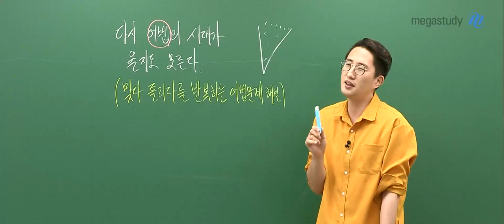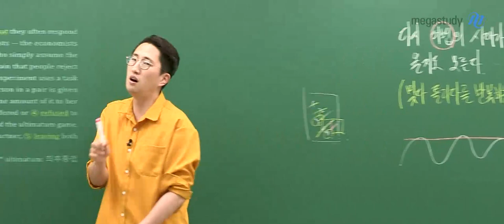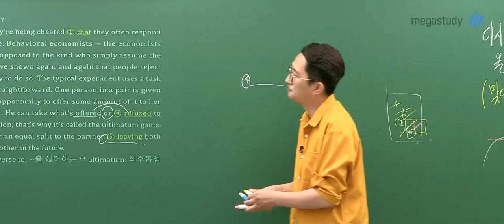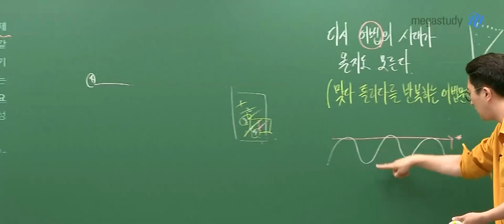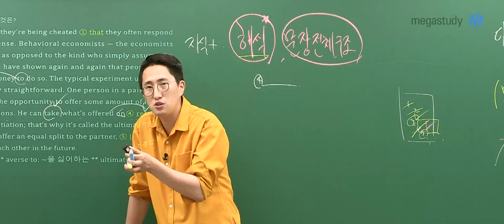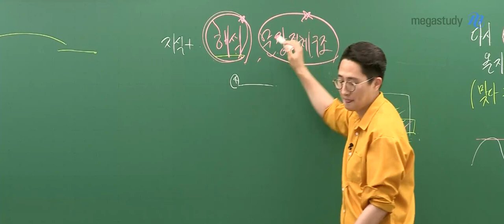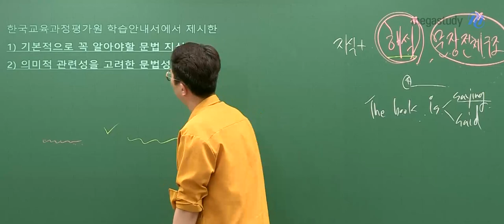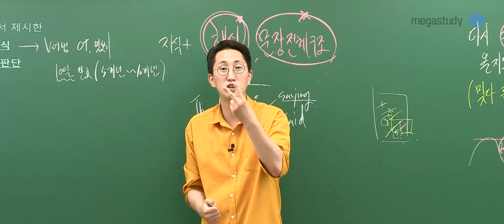[메가스터디] 영어 김지영쌤 - 다시 어법의 시대가 올지도 모른다!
※ 캐스트 첨부파일 꼭 다운로드하고 준비해 주세요 ※

다시 어법의 시대가 올지도 모른다!

빈칸/순서 다음 불안요소는 바로 어법!!!
맞다 틀리다를 반복하는 어법문제!! 그 해결책을 제시해드립니다.

먼저, 여러분의 잘못된 어법문제 해결 방식을 파악하고 반성합시다!!
ㄴ 첨부파일(평가원 기출 어법문제) 절대 정답보지 말고 풀기!!

어법문제 이렇게 해결해야 합니다!!
암기를 통한 문법 지식 + 의미적 관련성을 고려한 문법성 판단
= 기본적인 문법 요소에 관한 지식 + 문장 구조의 특성 학습
                                                               *평가원 학습안내서 중
= 중요 해석 + 문장전체구조를 봐야합니다!!!

자세한 사항은 영상으로 확인 ☞